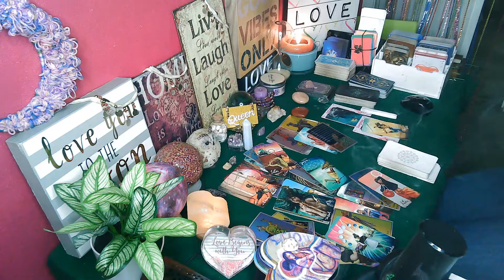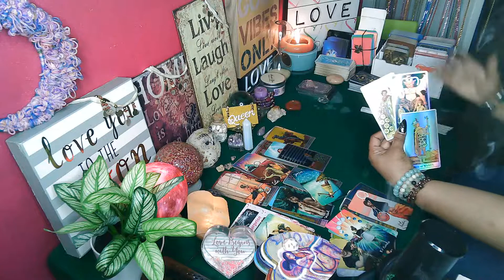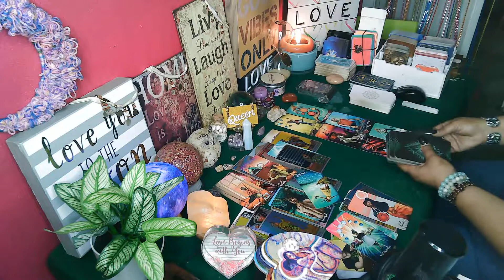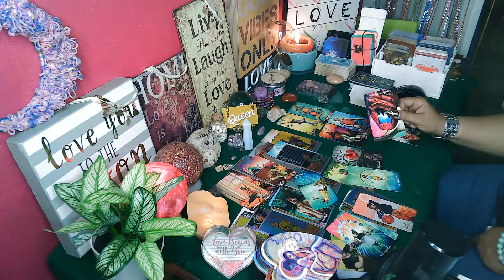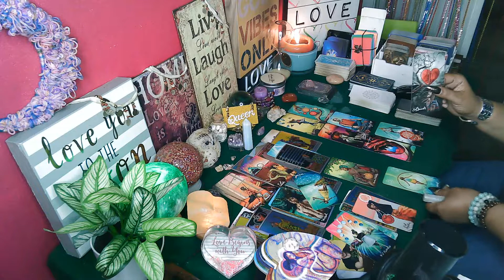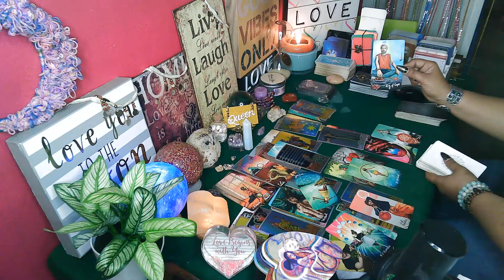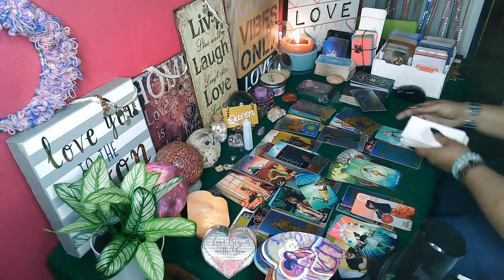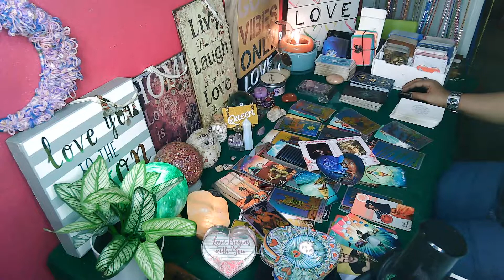Cancer💖LOVE BOMB💣INDEPENDENCE vs OPPRESSION🙄Pt 3/3 MUST WATCH 3-PART SERIES IN FULL Cancers!!💥🔥👁👀💣💟💥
🎬Link 2 buy Extended Reading: FREE EXTENDED!!! I LOVE YOU CANCERS!!! 💟♋🌈🥰

🎬M/W/F: Cancer vs Them (Them may vary depending on Energy)